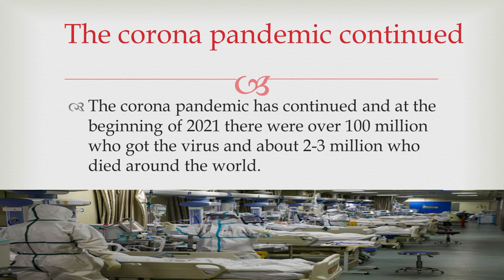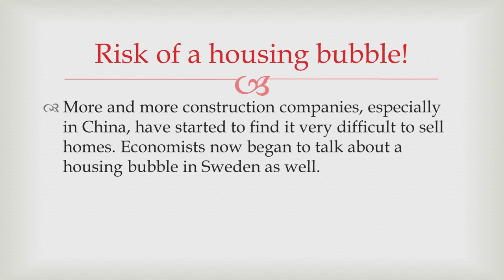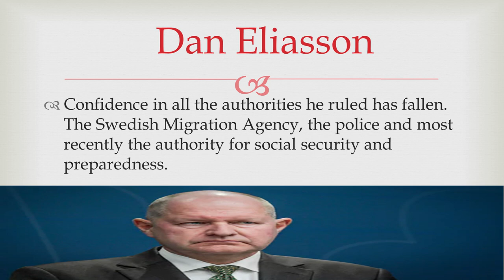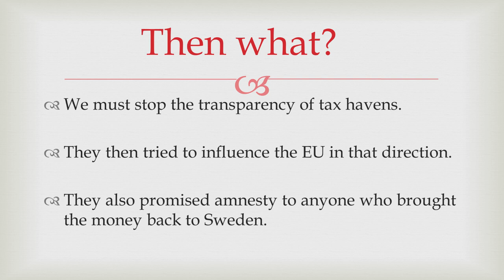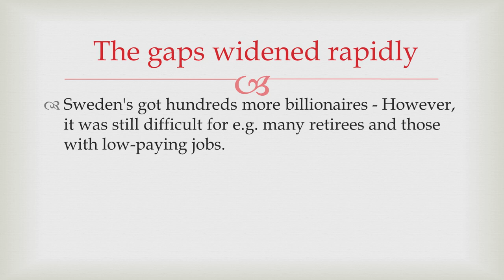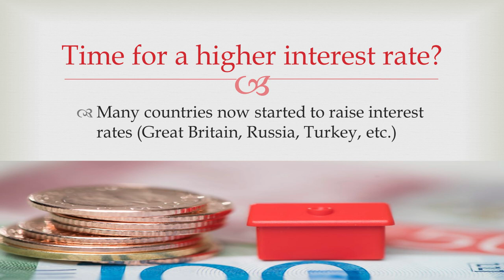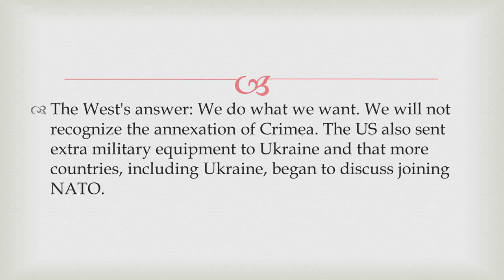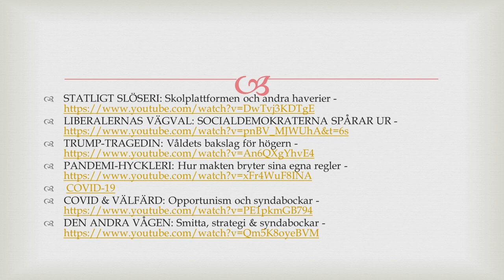Swedens history - From 2020 until the start of 2022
Hi there! In this lecture i will continue to talk about the history of Sweden. Today i will talk about the year 2020 until the start of 2022.